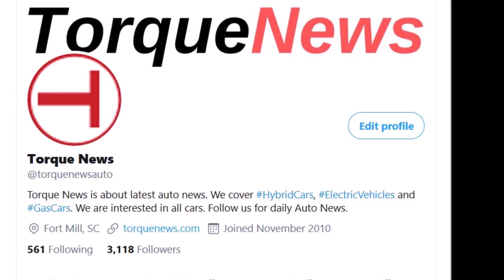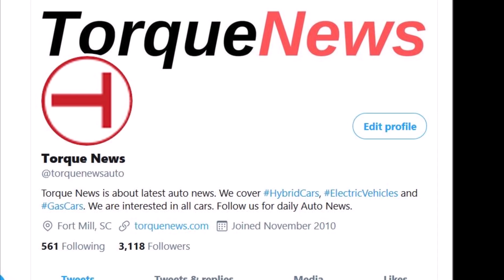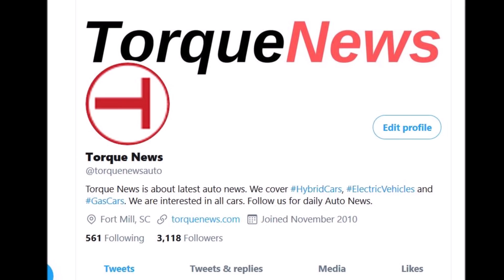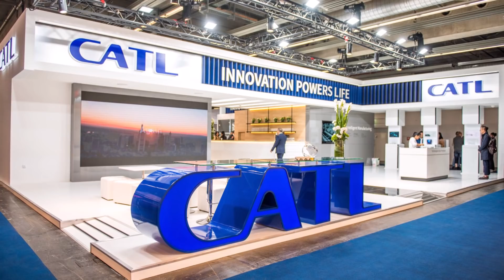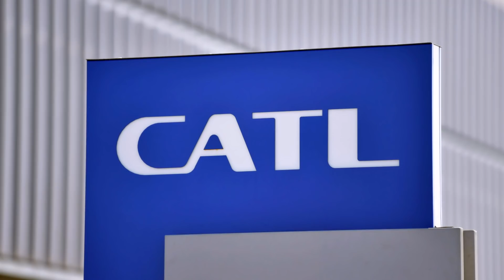With or Without Tesla, CATL Wants New Batteries With No Cobalt and Nickel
China’s Contemporary Amperex Technology (CATL), which is a Tesla battery supplier, is developing a new type of electric vehicle battery that contains no nickel or cobalt, and the company wants to move ahead with or without Tesla.

Last week it became known that CATL is working on the integration of battery cells directly into the frame of electric cars in order to further save space, weight, and costs. CATL's Chairman Zeng Yuqun reported on this at an industry conference in Shanghai. And apparently at the same conference this Saturday, according to the Reuters agency, another senior manager said that CATL was working on a new type of battery cell for electric cars entirely without nickel and cobalt.

Tesla CEO Elon Musk, on the other hand, urged raw material companies to extract more nickel at the end of July and promised them long-term, high-volume contracts.

But Tesla CEO has already stated that different chemicals can be used for different applications. He declared the LFP technology, which is especially widespread in China, to be good enough for some Teslas and even suggested that it could become the standard in lower vehicle classes; Model 3 with a standard range in China should soon be offered with it. And if CATL can soon supply him with completely new cells without nickel, Musk should not say no. A collaboration would also be conceivable: "We are exploring how we can produce better batteries together," said CATL CEO Robin Zeng on the subject of Tesla this May.

Now, according to the Reuters report, the new cell that has now been mentioned should differ both from previous lithium-ion batteries with NCx chemistry and from LFP. Like LFP, but apparently with better performance data, it should get by without expensive ingredients such as nickel and cobalt. While nickel, according to Tesla boss Musk, is apparently scarce and therefore expensive, cobalt has the additional problem that it is sometimes mined under critical conditions. However, Tesla has recently ordered up to 6000 tons of the raw material annually, which is said to come from controlled mines.

The CATL manager did not want to give any further technical details about the new cell concept, or any possible costs. But regardless of whether they are more of a partner or a competitor or a mixture of both: Obviously, both Tesla and the Chinese specialist are advancing battery research on several fronts and driving costs down.

Is Tesla a partner or a competitor for CATL, the battery cell manufacturer with the largest production capacity worldwide in 2019? The CEO of CATL, founded in China as recently as 2011, has described Tesla on the one hand as an important partner in its global battery strategy, on the other hand, he is also happy to supply innovations such as battery cells with a service life of one million miles to other electric car Manufacturer. Tesla CEO Elon Musk, on the other hand, lets actions speak more than words. He has already ordered cheap cells with LFP chemistry from CATL for the smallest Model 3 in China and seems to be preparing for another disruptive cell production at Tesla. But CATL now wants to go one step further with a cell without expensive raw materials.